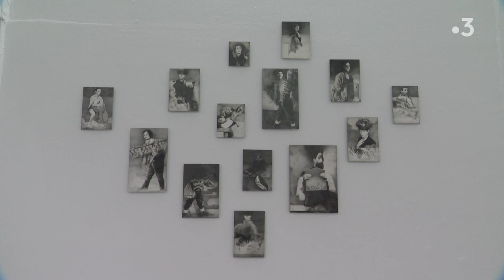LOCB à Flers: l'identité trouble de Pierrick Naud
La galerie 2angles présente une exposition "l'hypothèse des doublures" de Pierrick Naud ou l'identité flottante des choses. Toute l'actualité en Normandie